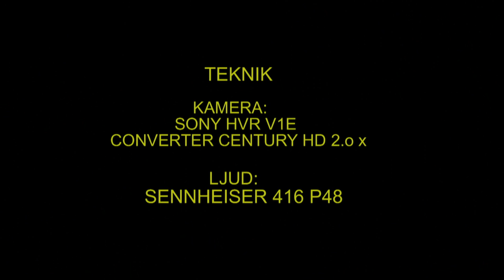LODJUR Lynx Lynx (Eurasian lynx) Klipp - 344 (Lång Version.)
Lodjur. Försiktigt och ljudlöst smygande på Sork. Slagårda Skultuna i Västmanland 11-Maj 2011, Lynx in Sweden,  AROS FILM Fotograf: Gunnar Fernqvist.